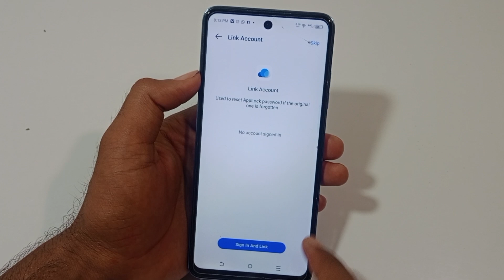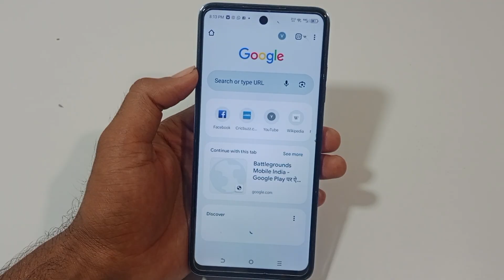Tecno Pop 9 5g Me App lock kaise kare | How to app lock setting in tecno pop 9/App में लॉक कैसे लगे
Tecno pop 9 5g me App lock kaise lagaye
Tecno pop 9 5g App lock settings